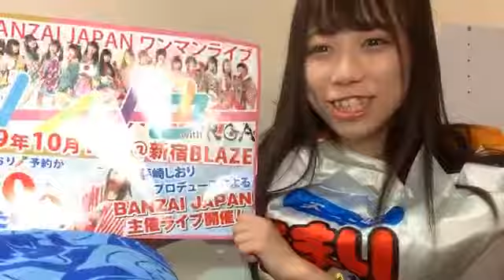藤崎しおり 10/3 前半